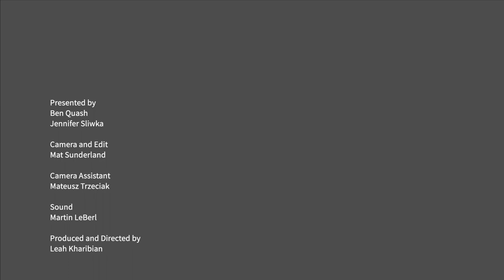Unlocking Christian Art | [S02 E13] Ecclesia and Intercessor | Bode-Museum & Gemäldegalerie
The thirteenth film in the series focusing on one of Christianity’s central figures: the Virgin Mary.

It focuses on the Virgin as ‘Ecclesia’ (Church) and Intercessor, discussing Jan van Eyck,
The Madonna in the Church, c. 1440 in the Gemäldegalerie and a Constantinople, Relief Icon with Mary as Intercessor, 13th century in the Bode-Museum.

Artworks: Jan van Eyck, The Madonna in the Church, c. 1440 in the Gemäldegalerie, Constantinople, Relief Icon with Mary as Intercessor, 13th century in the Bode-Museum.

Part of the Series "Unlocking Christian Art". Produced in partnership with the Visual Commentary on Scripture, King’s College London and the Staatliche Museen zu Berlin, these short films tell the story of the Virgin Mary with the help of the treasures of the Bode-Museum and the Gemäldegalerie, both sculpture and painting. These films are designed to equip users to understand, read, and enjoy some of Europe’s greatest works of Christian art, as well as the texts that inspired them, and to encourage fresh interpretation and insight in today’s audiences.